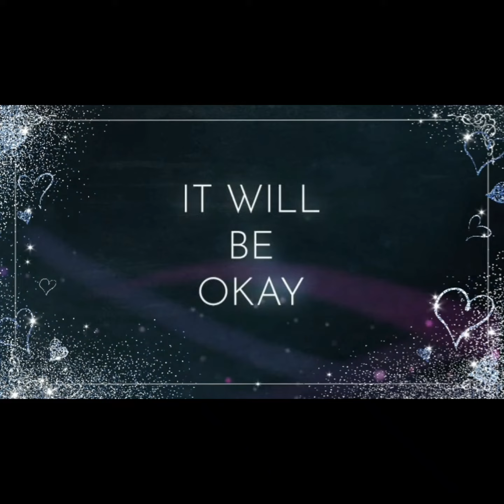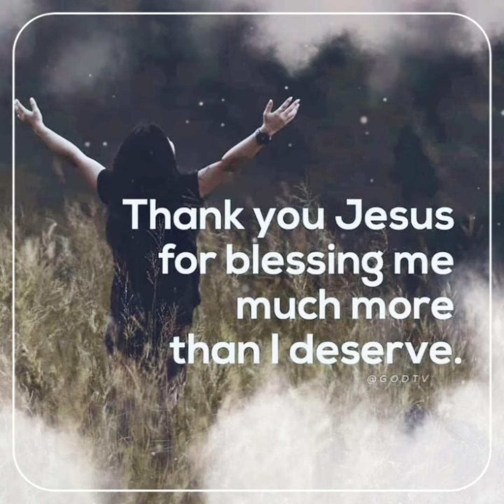thank u for every thing my God